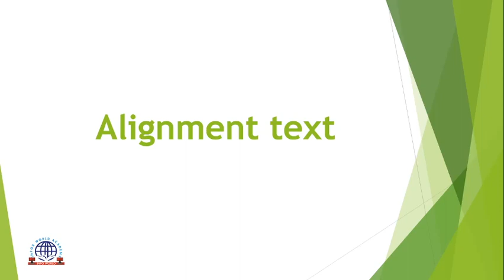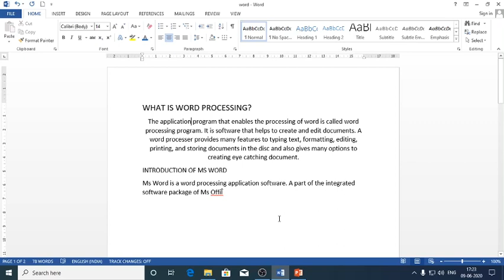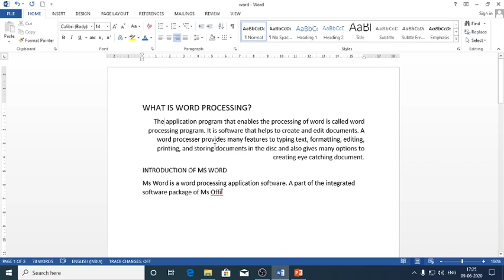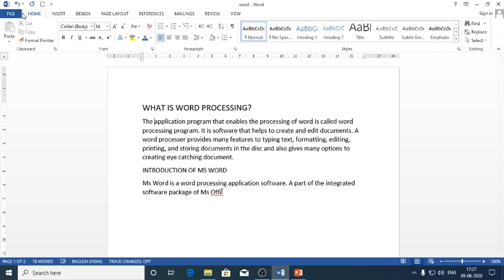Formatting Paragraph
MS word